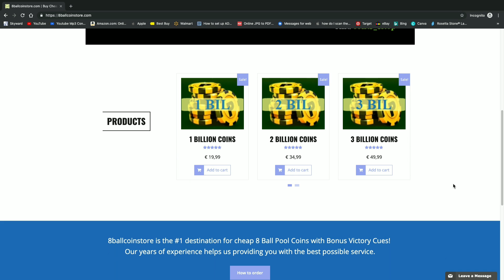LEVEL 13 VENICE (HACKER?) - (8 ball pool)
Cupon Code 10k

New Account 🔥😆

Leave a 👍

I do not upload:
8 Ball pool hacks
8 Ball pool mods
8 Ball pool glitches
8 Ball pool cash tricks
8 Ball pool coin tricks

8 ball pool, 8bp, 8 ball pool new cues, 8 ball pool new update